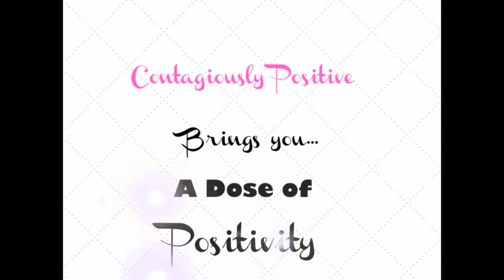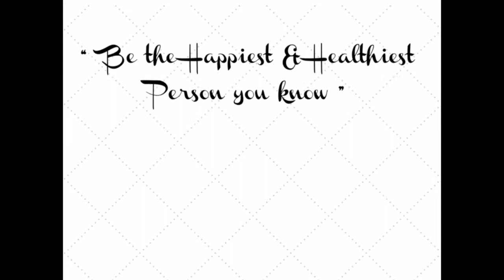A Dose of Positivity with Ellen Forsythe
In Week 4 of the "Enhance Your Positivity" Series, Laurie-ann Sheldrick from Contagiously Positive interviews Ellen Forsythe from Ellen's Whole Body Health